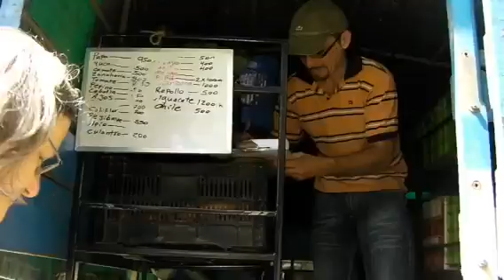Adrian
Selling fruits and vegetables